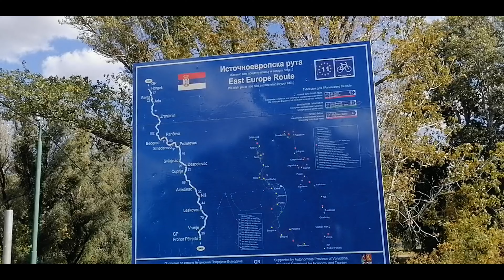Autumn landscapes outside of Ada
Autumn landscapes outside of Ada  © Vehicle Cosmetics and Aesthetics Bip Memo X Estetika I Kozmetika Vozila

Welcome on this channel you will see small Diy  ( Do It Yourself ) aesthetic repairs of vehicles and other objects ,  vehicle cosmetic activities, thank you for visiting and watching

Regards ,
                         Estetika I Kozmetika Vozila Bip Memo X
                   Vehicle Cosmetics and Aesthetics Bip Memo X
Check our similar thematics channels too :